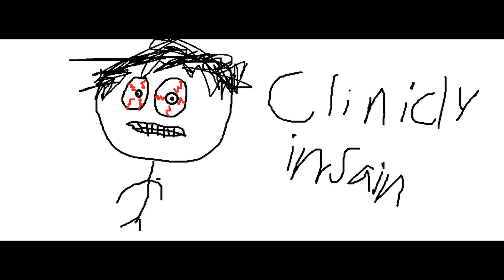Cursed images that make me squeal.😫😫